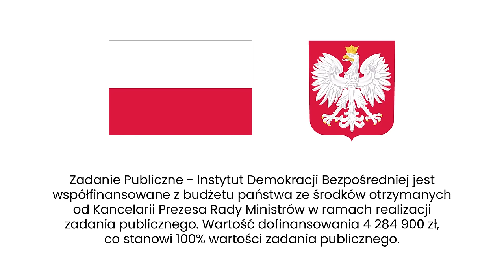Kobieca twarz wyborów parlamentarnych 2023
Podczas tegorocznej kampanii wyborczej najgłośniejszą kampanią profrekwencyjną były akcje związane z kobietami – kobiety w polityce, głosuj na kobietę, kobiety na wybory. Czy wybory w 2023 miały kobiecą twarz? Jak przełożyło się to na frekwencję w wyborach? Jak wyglądałaby polski parlament, gdyby o jego składzie zdecydowały kobiety? Zapraszamy na rozmowę Agaty Kempy z Agnieszką Komisarską o tym, dlaczego kobieca reprezentacja jest istotna dla demokracji bezpośredniej.

👩 AGNIESZKA KOMISARSKA 👩
Agnieszka Komisarska to współautorka profilu na Instagramie i bloga Kobiety w polityce, na którym porusza sprawy związane z reprezentacją kobiet w życiu publicznym, przybliża sylwetki znanych polityczek i opisuje kwestie istotne z punktu widzenia połowy społeczeństwa. Członkini European Democracy Youth Network. Propagatorka i miłośniczka polskiej sztuki, nie tylko kobiecej.